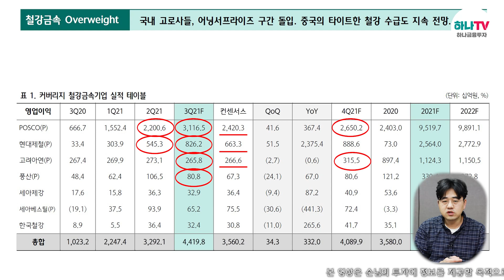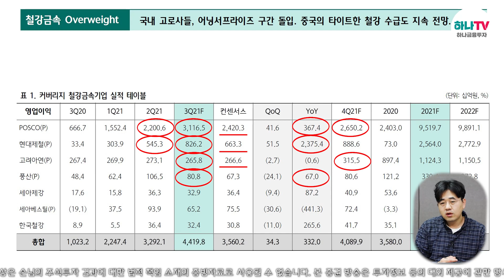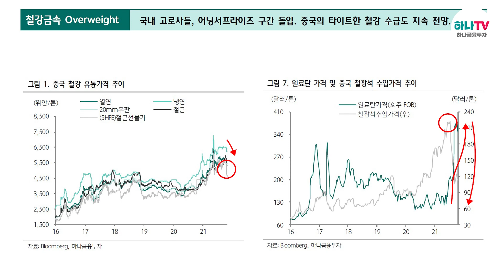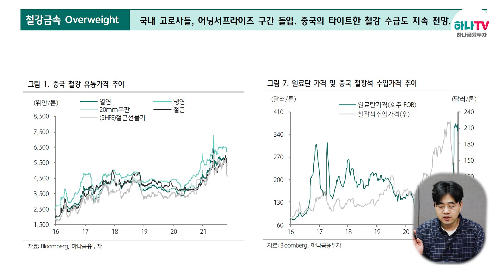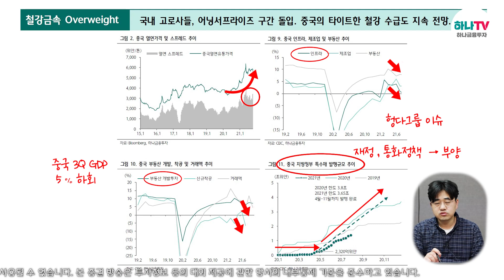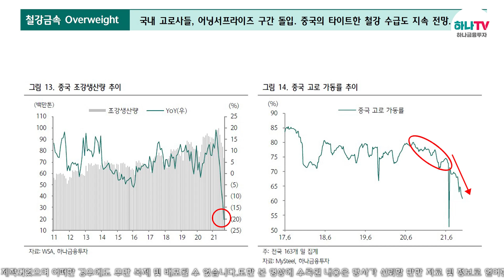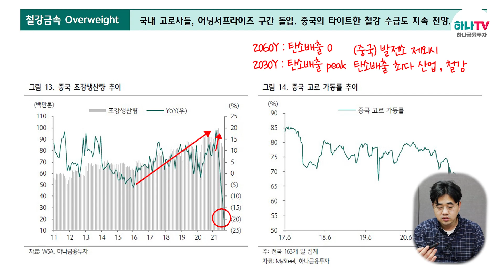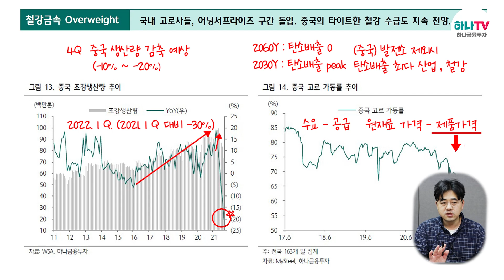철강: 국내 고로사들 , 어닝서프라이즈 구간 돌입(하나온라인세미나)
■철강: 국내 고로사들, 어닝서프라이즈 구간 돌입
00:00 인트로
00:23 주요 철강사 3분기 실적 테이블
08:57 조업정지 관련 소송 이슈 (영풍)
11:43 중국 철강 가격과 업황
14:11 중국 열연가격과 스프레드 추이와 부동산 업황과 철강 업종
16:51 중국 조강생산량 추이